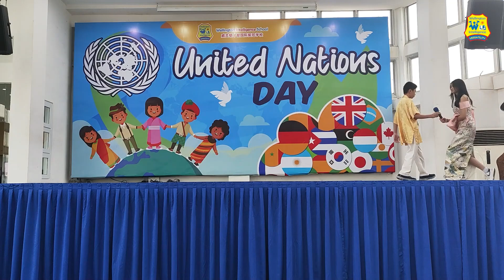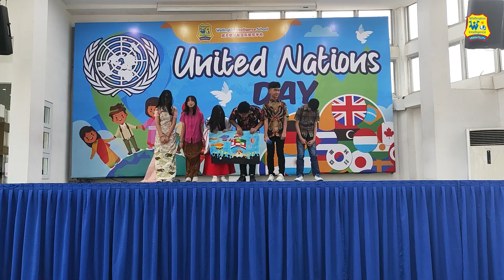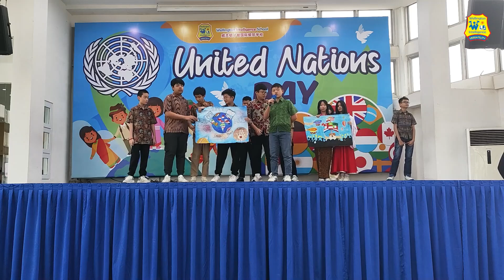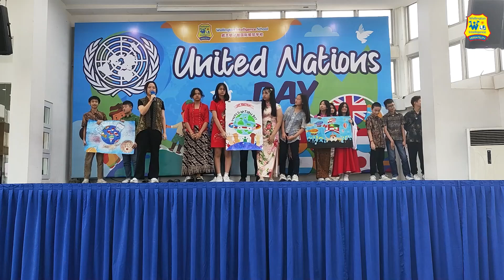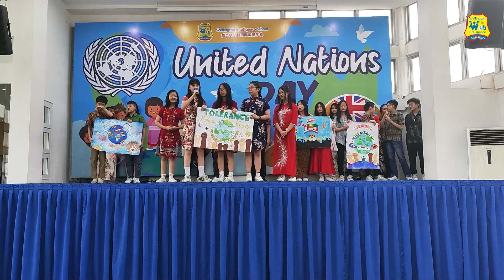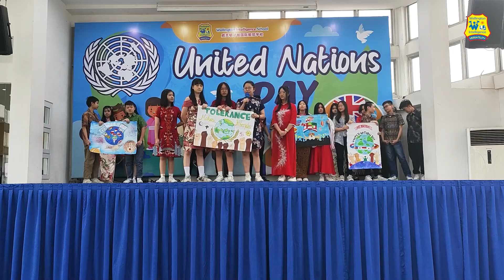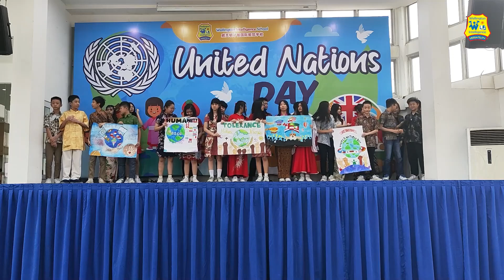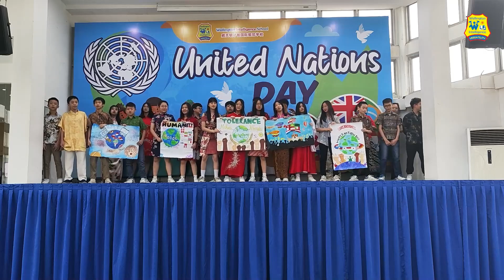G8 Great Wall | United Nations Day Performance 2023/2024